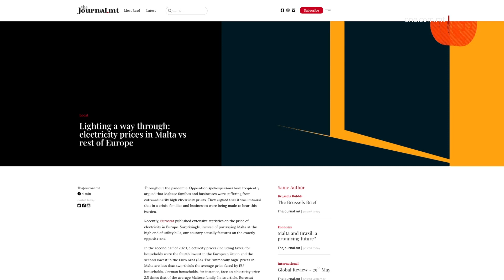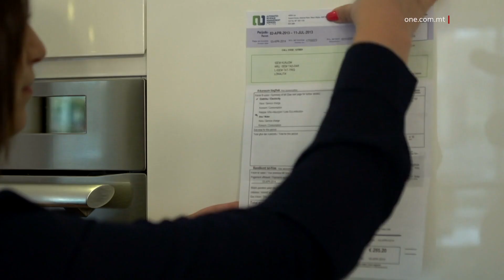IL-KONTIJIET TAD-DAWL F’MALTA HUMA FOST L-IRĦAS FL-UE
ONE.COM.MT •

Fost l-istati membri kollha tal-Unjoni Ewropea, il-familji Maltin u Għawdxin qed iħallsu fost l-irħas kontijiet tad-dawl.
Dan ħareġ minn stħarriġ tal-Eurostat, li jmur kontra dak li tgħid l-Oppożizzjoni ta’ Bernard Grech, li matul il-pandemija qalet li l-familji Maltin u Għawdxin kellhom fost l-ogħla kontijiet tad-dawl.

l-familji Maltin u Għawdxin qed iħallsu fost l-irħas kontijiet tad-dawl, fost l-istati membri kollha tal-Unjoni Ewropea.
Dan ħareġ minn statistika ppubblikata mill-uffiċċju tal-istatistika tal-Unjoni Ewropea, il-Eurostat, li ġiet irrappurtata mis-sit TheJournal.mt.
L-istatistika turi kif fit-tieni nofs tas-sena l-oħra, il-familji u n-negozji Maltin kellhom ir-raba’ l-orħos kontijiet tad-dawl fost l-istati membri tal-Unjoni Ewropea u t-tieni l-irħas kontijiet fiż-żona Ewro.
Meta mqabbla mal-medja Ewropea, il-kontijiet tad-dawl f’Malta huma żewġ terzi inqas mill-kontijiet tad-dawl tal-familji Ewropej.
Meta tqabbel familja Maltija ma’ dik Ġermaniża, din tal-aħħar tħallas darbtejn u nofs iktar mill-familji Maltin.
Dan l-istħarriġ wera wkoll kif hemm pajjiżi Ewropej li raw żieda fil-kontijiet tad-dawl matul il-pandemija, bħal-Lussemburgu u l-Polonja, fejn il-familji u n-negozji kellhom żieda ta’ għaxra fil-mija, filwaqt li fl-Islovakkja kien hemm żieda ta’ disgħa fil-mija.
Min-naħa l-oħra, waqt pandemija, il-kontijiet tal-familji Maltin u Għawdxin baqgħu stabbli, b’kuntrarju għall-kriżi ekonomika tal-elfejn u disgħa, meta kien hemm żieda ta’ tnejn u sebgħin fil-mija meta mqabbel mas-sena ta’ qabel.
Bejn l-elfejn u tlettax u l-elfejn u għoxrin, il-kontijiet madwar l-Unjoni Ewropea żdiedu b’ħamsa fil-mija, filwaqt li fl-istess perjodu f’Malta naqsu bi tnejn u għoxrin fil-mija.